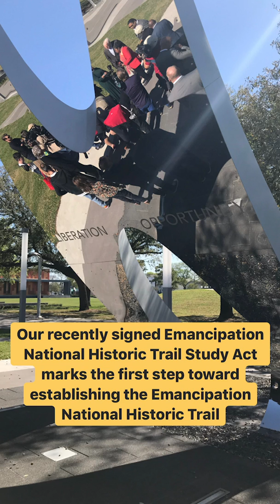Emancipation Trail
One of the most defining days for our country, our state, and the Houston-Galveston region came when President Lincoln issued the Emancipation Proclamation, finally freeing all slaves. But slaves in Texas wouldn’t learn this life-altering news for nearly two and a half years, until a day we all now know and celebrate as Juneteenth.

It was the day Major General Gordon Granger and Union troops arrived in Galveston to share the news that “all slaves are free.” These newly-freed men and women set out to spread the news to other slaves, with many heading straight from Galveston and establishing a new community in Houston.

The significance of this path extends far beyond the elation in the days following Juneteenth. It tells a story of the shameful era of slavery during our country’s early years. It paints a picture of the early beginnings of Houston – of the strong African American community that is part of the fabric of this incredibly beautiful and diverse city.

The stretch of land from here to Galveston is an integral part of our state – and our country’s – history. And I hope that soon, the importance of this trail won’t just live in the history books – it will be commemorated right here for generations of Americans to experience.

This law marks the first step toward establishing the Emancipation National Historic Trail.

*The 51-mile route from Galveston to Houston would become only the second National Historic Trail in the country honoring African American history.